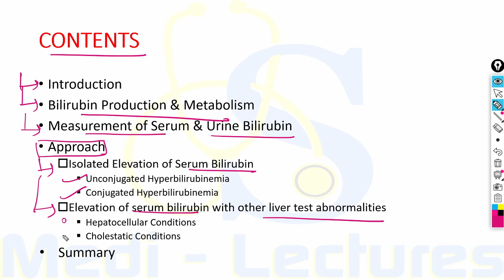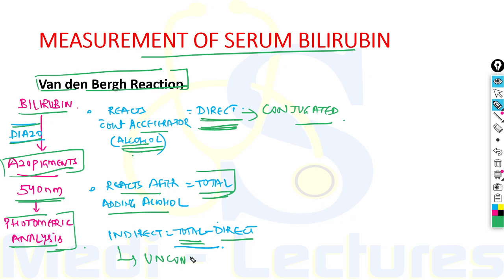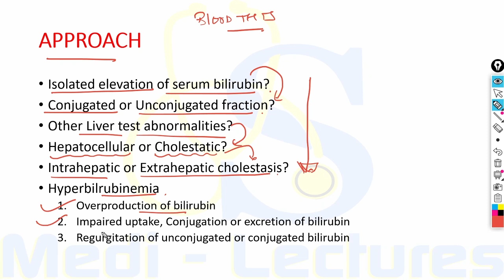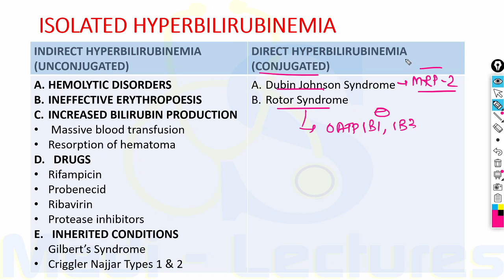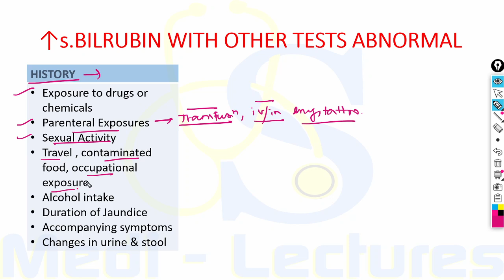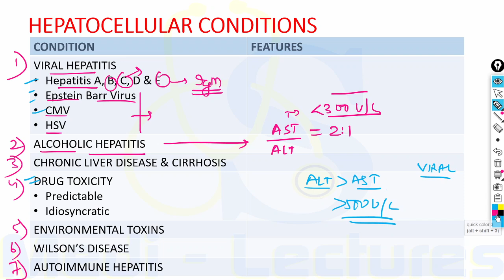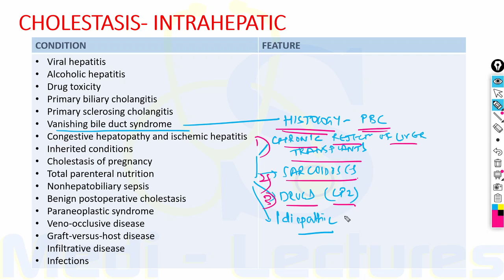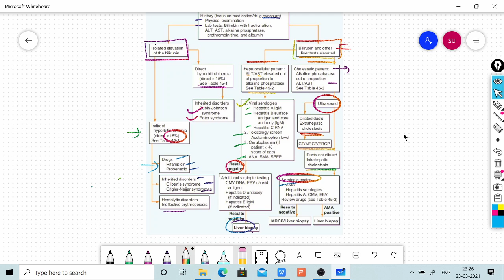JAUNDICE | CAUSES | APPROACH TO A PATIENT | BILIRUBIN METABOLISM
Hi guys! We are back with another very important topic Jaundice . What are the various causes and most importantly how to differentiate all these. we will also discuss bilirubin metabolism .

✌🏼Recommended: Play video in 1.25x if you find it slow.

Timestamps:
0:00 Start
01:10 Introduction
04:35 Bilirubin Metabolism
09:32 Bilirubin Measurement
17:48 Isolated ↑ of s. Bilirubin
25:08 ↑ with other LFT abnormality
45:45 Algorithm

✔️Follow Medi Lectures on Instagram for daily content and updates 📢

Checkout other lectures on this channel